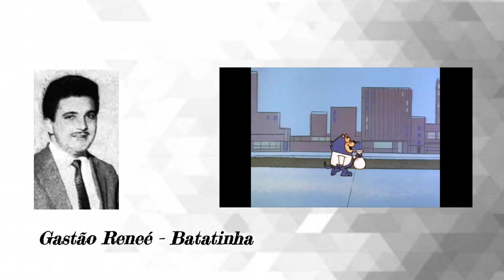Conheça os dubladores brasileiros de "Manda-Chuva" (1961) | Vozes Extraordinárias!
Sejam todos bem-vindos ao canal "Vozes Extraordinárias", tudo certo com vocês?

O vídeo de hoje é voltado para o público mais antigo do canal, que vai se arrepiar de nostalgia ao reencontrar o elenco clássico de dublagem de um dos desenhos mais amados dos anos 60/70: o espetacular "Manda-Chuva" (1961)!
Essa série de animação foi uma das primeiras dubladas aqui no Brasil, e veio numa leva de desenhos que marcaram época dos estúdios da Hanna-Barbera. A dublagem foi feita nos estúdios da AIC em São Paulo, com muitas vozes clássicas que foram eternizadas nos seus respectivos personagens.
Sob direção de Olney Cazarré e protagonismo de Lima Duarte (que posteriormente, se tornou um excelente ator de TV), o desenho foi responsável por fazer infâncias das crianças da época mais divertidas, contando com as vozes de Gastão Reneé, Waldir Guedes, Older Cazarré, Eugênio Lima e Turíbio Ruiz.
Todas essas vozes, exceto Lima Duarte, já não estão mais entre nós, então esse vídeo também é uma homenagem para essas pessoas incríveis que cravaram seus talentos na história da dublagem.
Ative o sino para não perder meus próximos vídeos e até uma próxima pessoal ❤️✨ valeu, vamos espalhar a boa dublagem pelo Brasil!

Todo e qualquer conteúdo apresentado nesse vídeo é de domínio total da "Hanna-Barbera". O intuito desse vídeo não é denegrir ou reprimir o trabalho e sim divulgar, homenagear e deixá-lo em evidência para quem não conhece ainda.
Lista de dubladores:

Lima Duarte - Manda-Chuva
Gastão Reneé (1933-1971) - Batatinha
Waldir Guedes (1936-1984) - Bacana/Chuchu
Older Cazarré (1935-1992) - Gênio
Eugênio Lima (19??-19??) - Espeto
Turíbio Ruiz (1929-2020) - Guarda Belo

Estúdio: AIC
Direção de dublagem: Olney Cazarré (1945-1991)
Locução de abertura: Sérgio Moreno
Locução de encerramento: Ettore Zuim
Produção e pesquisa: Maurício Júnior
Obrigado pela sua atenção e preferência ❤️✨